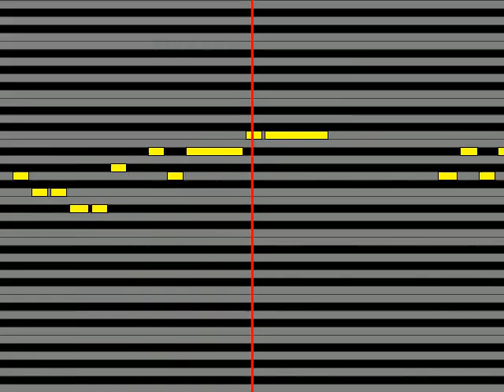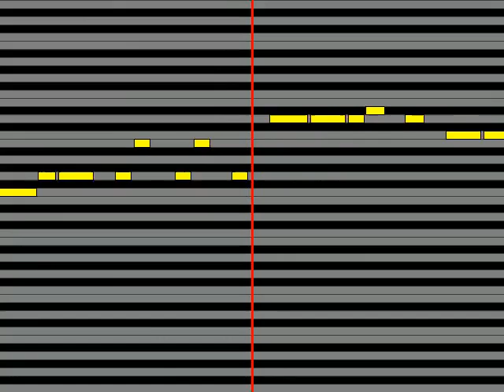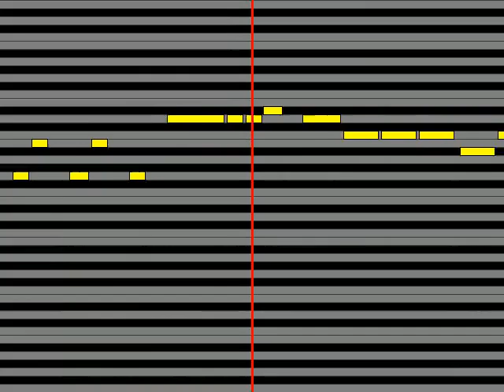【ガイドメロディ】 くらげP feat 結月ゆかり チェチェ・チェック・ワンツー!